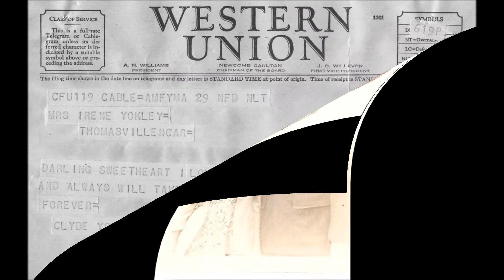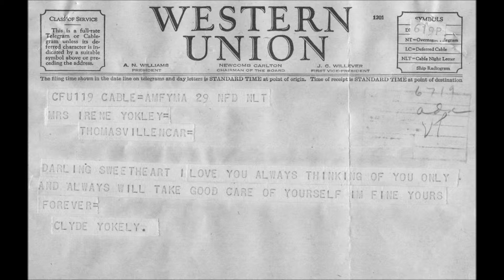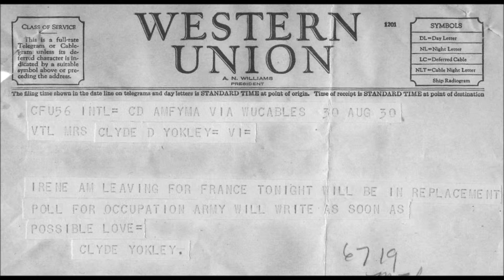Tribute To My Grandparents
This is dedicated to my Grandparents, who passed this year within a little over five months of one another. I loved them both immensely. But not nearly as much as they loved one another.